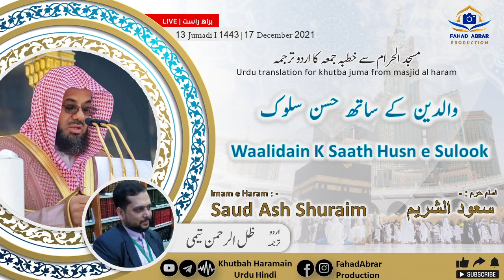Khutbah-Makkah 17-Dec-21 | Waalidain K Saath Husn e Sulook | والدین کے ساتھ حسن سلوک